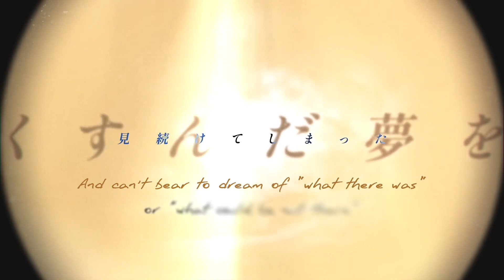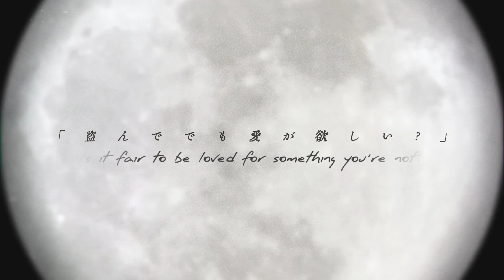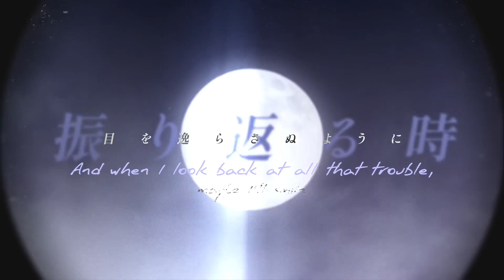🎤 [ENGLISH COVER - alternate arrangement] 月光｜Moonlight - Vivid BAD SQUAD ver.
｢ I'm sure I'll just amount to nothing even if I start to try ｣

For those who can't watch the version with the original instrumental, or just want to hear the silly arrangement I did.

＊ English Lyrics and arrangement by kotorinarii
＊ Mix: Amelia Forte
＊ Art: Hidari
＊ MV: omu
This work uses the Lite version of ANRI.

♫ Lyrics below! Please use them with credit!

All the trash and the pieces from a darkened past
Get piled up and covered by a piece of rag
An attempt at a replica in a tattered state
All the actions that someone took to pave their way
And the words that someone like me wants to take
Make up a better me, who's simply just a fake

Underneath a veil in the form of a smile,
the story of a boy who fell in love is being read
Soon I find myself so small, curling up just like a child
Lost and left alone as tears obscure what waits ahead

Why's it like this?
I've found a spotlight shining on what's keeping me alive
But when I blink, I've found that I'm reaching out to something out of sight

I've finally found you, but can't stay around you
Because you shine much brighter than I
I know I'll just amount to nothing even if I start to try
I'm living my life with nobody by my side
and can't bear to dream of "what there was" or "what could be out there"
So let me copy off of you

Even if I'm useless, even if I'm garbage
There's still a small something that keeps me along the path
My envy and anger is all that I have

To the gods, there's something that I had to ask-
"What are you looking for that I still lack?"
A fallen angel shot its arrow to make me go quiet
Even when there’s problems that get in my way
I ignore it and say that everything’s okay
Your life is my script, and I'm still living by it
How many times has nothing been worth it?
Let me throw it out, I want to throw it all away
In the end, I'm sure that nothing will be left here
All of it is fading— My love, my songs, even my name

Why is that so?
It's just a faded memory, or maybe just a lie
But I can find myself alone, seeking a "dead-end" winter night

"Still on my own, you kept looking forward
Your gaze locked onto the starry sky
You couldn't even care to notice the tears forming in my eyes
Right next to me, you still felt so distant
Drifting away like all the dreams I had as a child
And even then, I'm chasing after you"

Whether I'm faking, or if I'm the real thing,
If I try to find my answer, trying to look back
The memories blur and the screen goes to black

The irony in wasting your life away, still living out every known cliché
"Would you rather steal something or make it your own?"
The stardust that shines a light over me, the water that sinks 'till it can't be seen
The moonlight, too, it won't leave me alone

"Would it hurt to be honest with who you are?"

"Is it fair to be loved for something you're not?"

The scene we created as clouds floated past us, you and me
Is woven in the lyrics of a song that plays along the breeze
The words that you told me, the voice that won't ever leave my mind
I'm scared to lose them, so I'll remember
I'll write down all your words that brought me back to life

But as the time passes, I might find that passion
And when I look back at all that trouble, maybe I'll smile
Someday, I'll stand right next to you

I'm sure there's a dream that leads me right along the path
The light that you gave me, I'll shine it right back